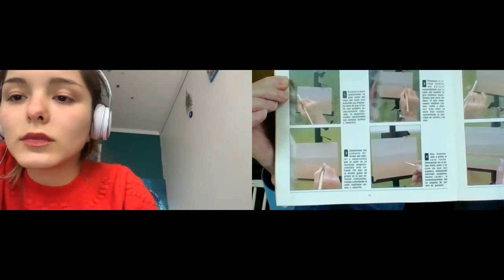class online clase online sobre estetica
Feliz respondería a sus preguntas particulares, pero son muchas y les sugiero que se integren a las clases particulares online  (ZOOM) dos veces por semana. El precio mensual lo envío por wasap.

La Academia de Bellas Artes M.S  y el centro de educación humana CEHUM les dan la bienvenida a los subscriptores a este canal. En estos videos se busca aproximar al humano alejado de su olvidada humanidad. A reconocerse capaz de dominar sus pensamientos palabras y control de los instintos y del celo extremo. Sentimos la necesidad de orientar al observador en la tarea de superarse y cooperar en corregir los errores del que se equivoca.